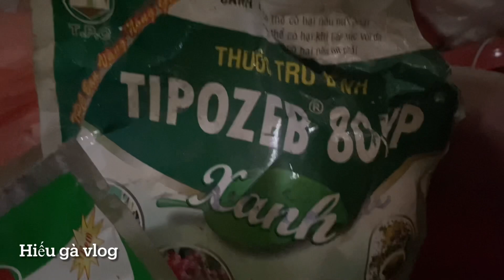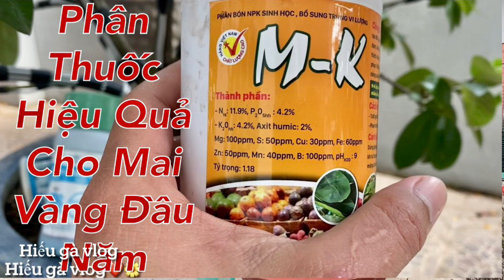Chăm Sóc Mai Vàng // Nên Và Không Nên Làm J Thời Điểm Này